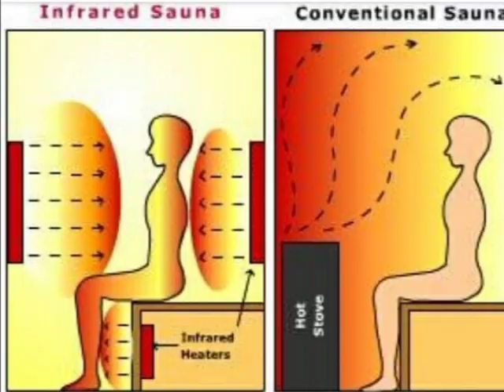استخدامات الاشعه فوق البنفسجيه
استخدامات الاشعه فوق البنفسجيه والفرق بينها وبين الاشعه تحت الحمراء واستخدامها  وفوائد كل منهما